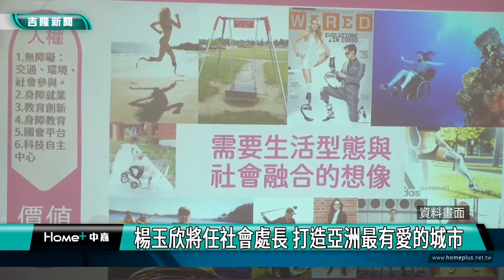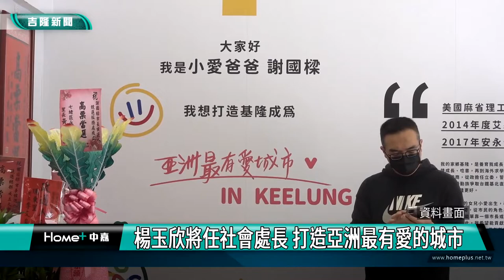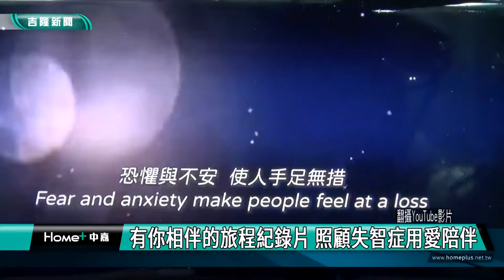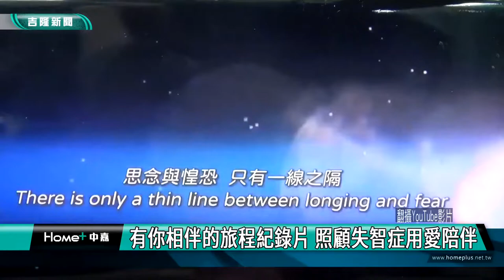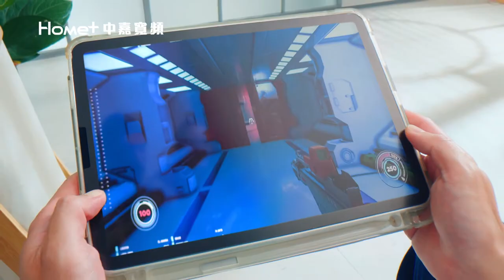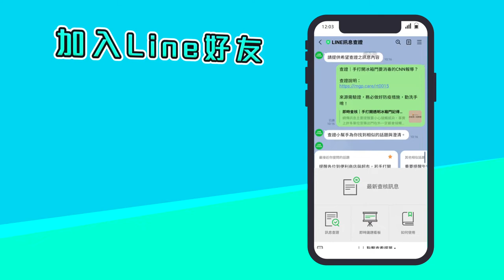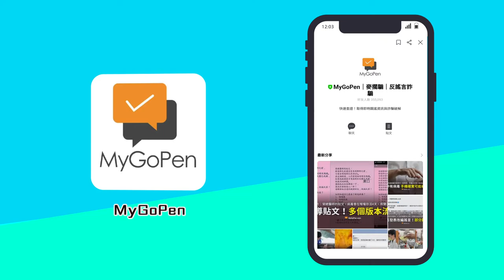中嘉基隆新聞-20221202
00:20 基金一路水管爆管  交通回堵、4000戶停水
02:24 連續降雨!  仁二路土石滑落  路燈桿攔腰
05:12 七堵河堤步道破損  張耿輝服務不停歇辦會勘
07:14 全運會交出亮眼成績  林右昌表揚選手.教練
14:10 謝國樑首位小內閣人選 楊玉欣任社會處長
19:13 有你相伴的旅程紀錄片 照顧失智症用愛陪伴
21:49 基隆市學生音樂比賽暨鄉土歌謠比賽 千人拚全國決賽
24:16 生前詭異晃動畫面曝！男網咖猝死  原因待調查

臉書追起來
Home 中嘉- 吉隆有線電視

趣聞不漏接
吉隆官網(中嘉新聞)

喜歡看電視?